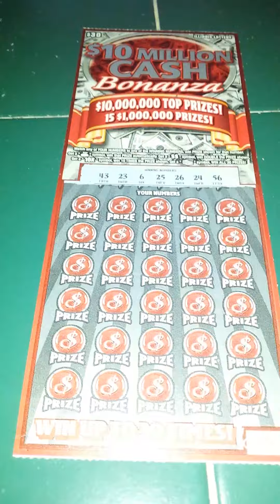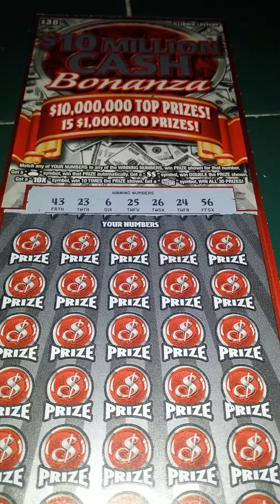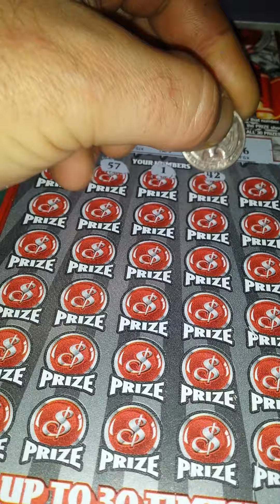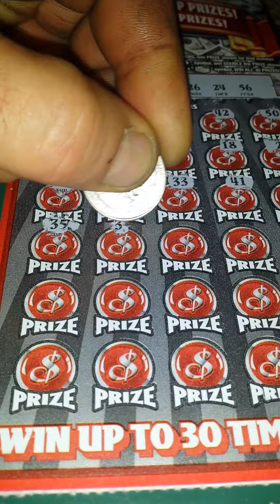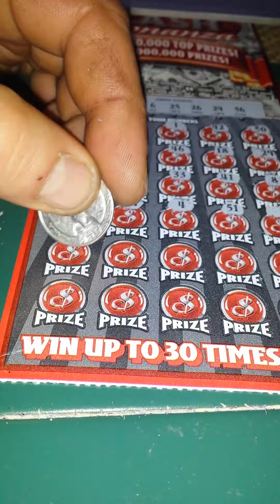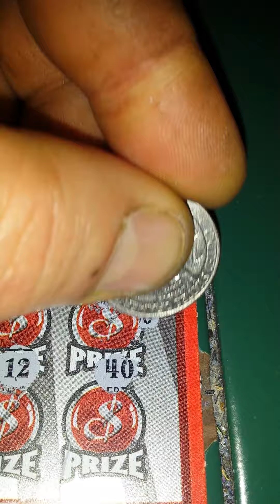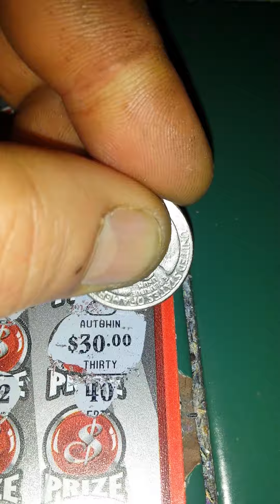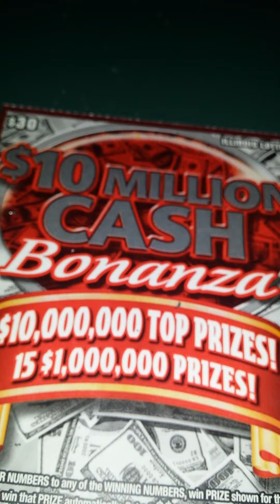A CASH BONANZA WINNER!!! - LET'S SEE WHAT'S UNDERNEATH!!!